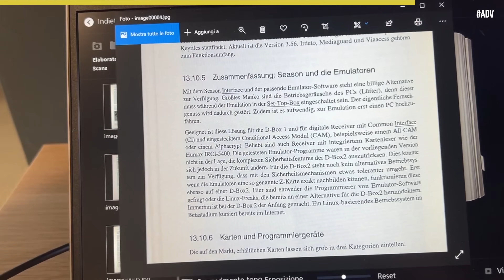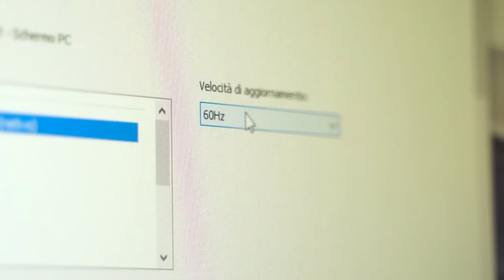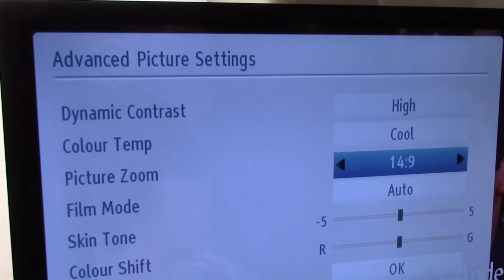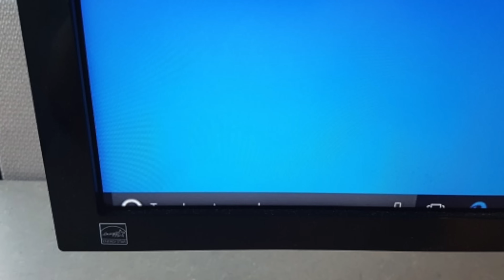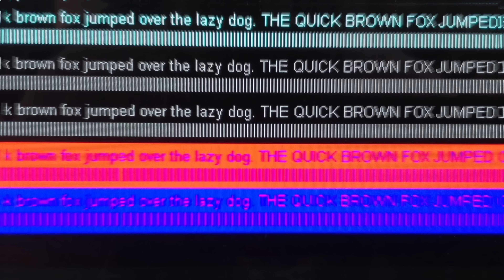Si può usare la TV come MONITOR per PC ? | Pro e contro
Scopri il prezzo del prodotto che supporta questo video

0:00 Start
1:08 Sponsor Time !
2:50 La risoluzione video
4:35 Refresh rate e versione HDMI
6:48 Velocità del pannello
8:37 Overscan
9:34 Color Compression
11:17 Dimensioni
13:14 Quindi va bene o no ?